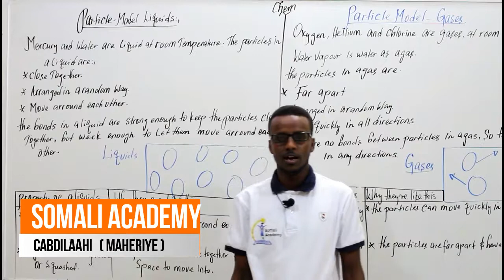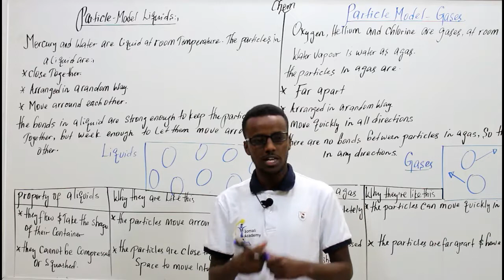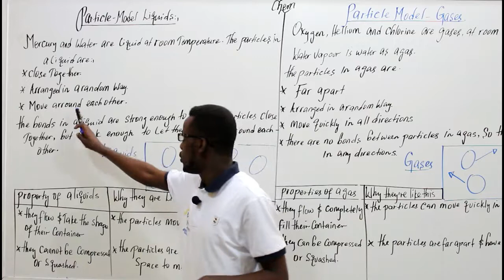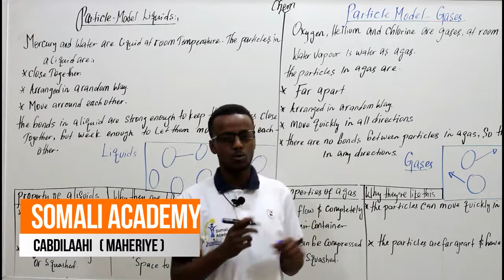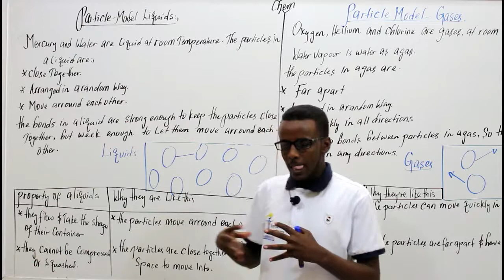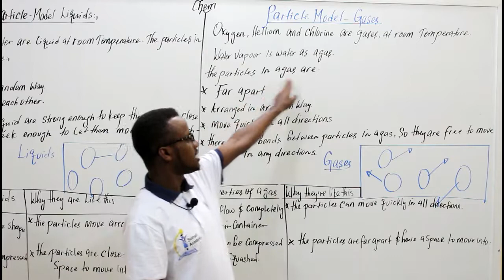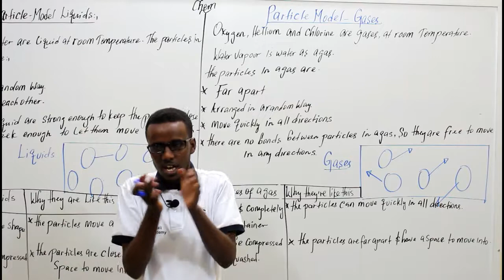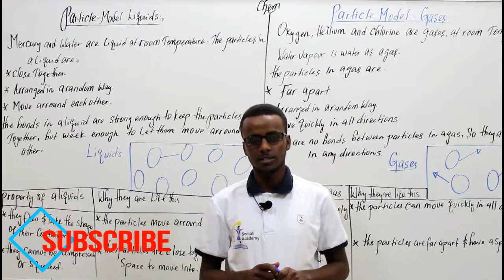particle model in liquids